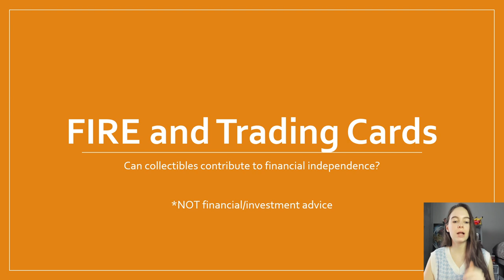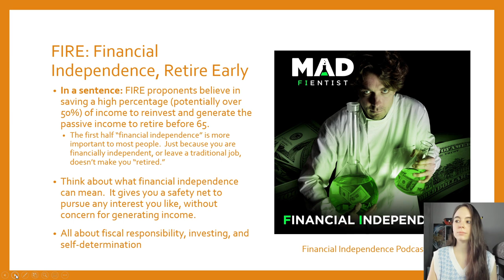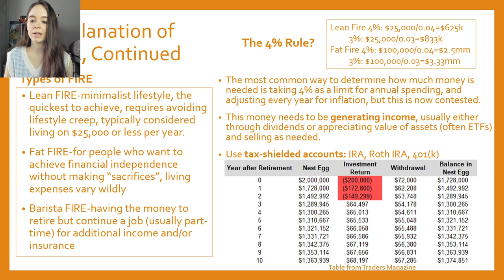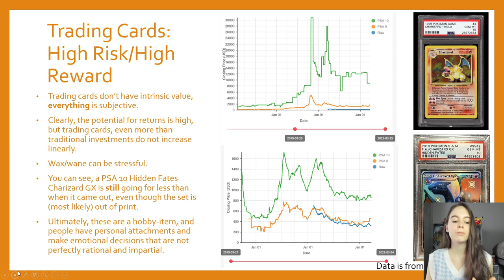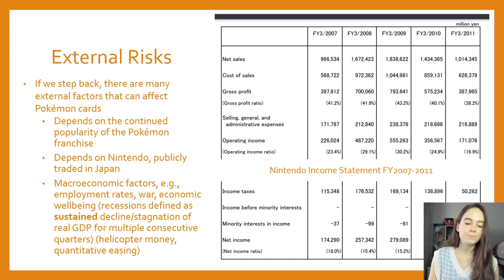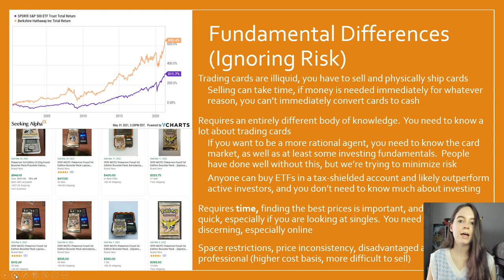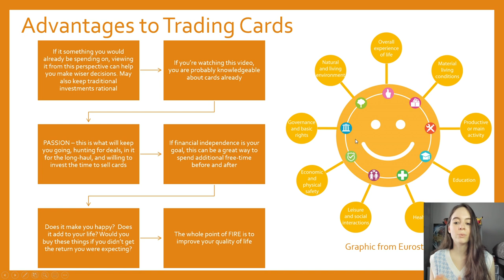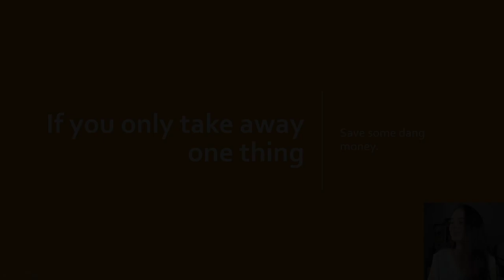Can Pokémon Cards Help You Retire Early? FIRE & Trading Cards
Today we will be discussing whether trading cards/collectibles (specifically Pokémon) can be used to help achieve financial independence and retiring early.  We'll be discussing the FIRE movement, how it is traditionally achieved, and the benefits and risks of investing or speculating in trading cards.  This is not financial or investment advice, it is purely for informational and entertainment purposes only.

0:00 Introduction
0:46 What is FIRE?
2:40 FIRE, Continued
8:16 Trading Cards: High Risk/High Reward
11:52 External Risks
17:32 Fundamental Differences
22:31 Advantages to Trading Cards
26:22 My Personal Experience
31:56 Conclusion When you click on links in the description and make a purchase, I may earn commissions. Affiliate programs and affiliations include, but are not limited to, the eBay Partner Network.